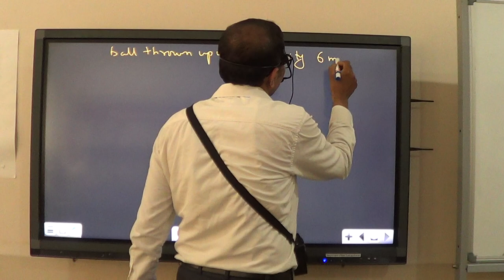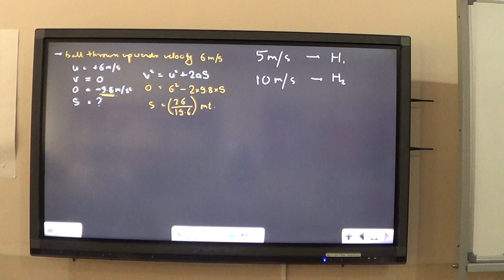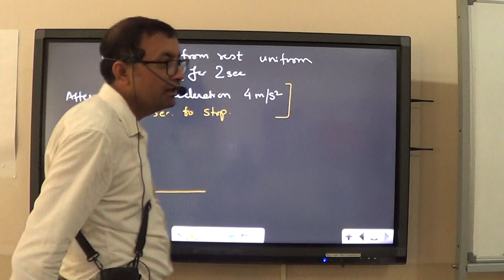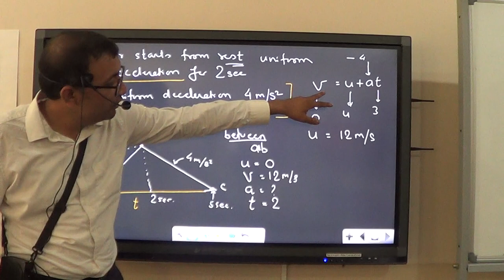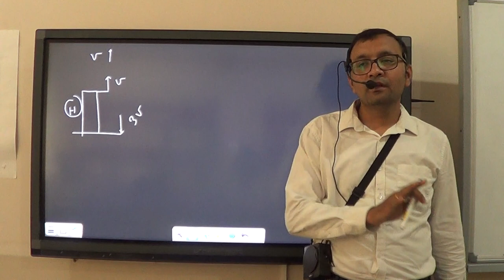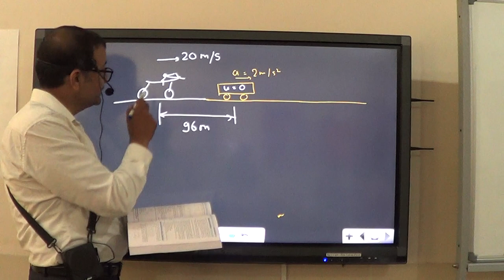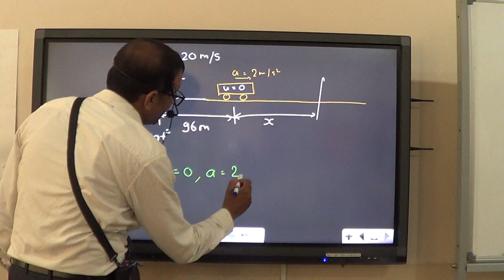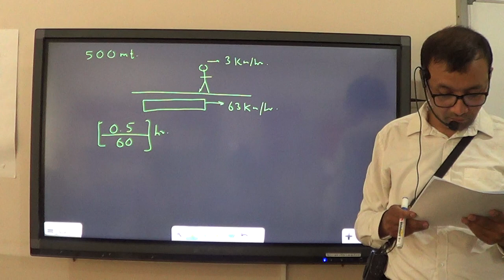Class IX - Motion -Problem Solving Revision Part 3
Problems Solving Session